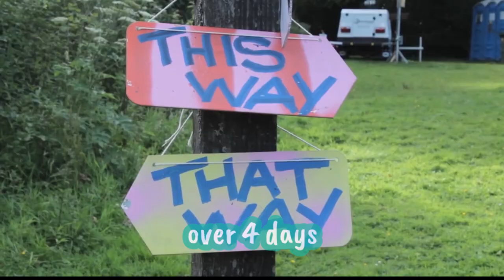MugStock 2020 Teaser Video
The 5th MugStock takes at new site Strathallan Castle, near Auchterarder in Perthshire from Friday 31st July – Monday 3rd August, with music, merriment and extraordinary occurrences across 4 days.
Profiling the best emerging talent from Scotland and beyond, MugStock has earned a reputation for its diverse musical programme.

Workshops, films, walkabout performers, site decor and camping help add a bit more magic.

A festival for all ages, MugStock has been highly praised for attracting a friendly and diverse audience who help create our much remarked upon safe and relaxed atmosphere.

New for 2020 the music will continue into Monday afternoon, with a cool down session designed to promote resonsible festival going, and see everyone off with style. Take Monday Off!

today

Photo / Video Credits: William Starkey, Lost Clock Productions, Robot Love Creative (Thi is a combination of 4 years' footage: let us know if we've left you out!)